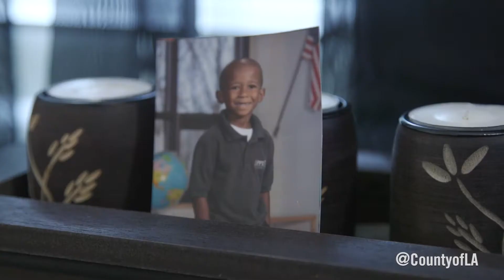From homeless to housed: Kristi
Thanks to the efforts of homeless agencies and LACDA, Kristi Wilson and her two kids now have a home of their own.